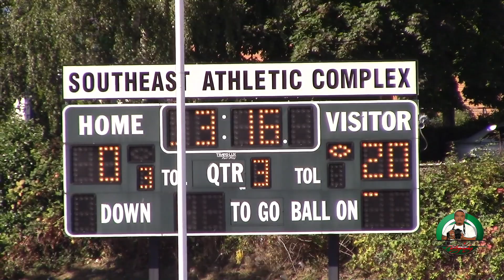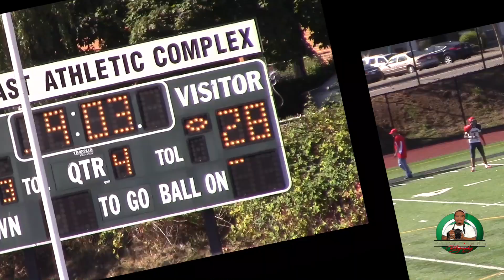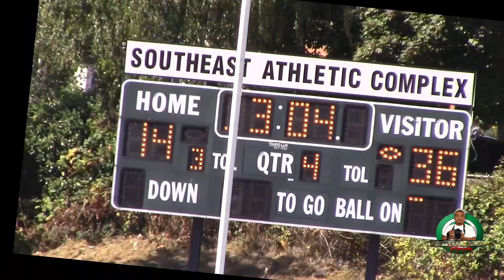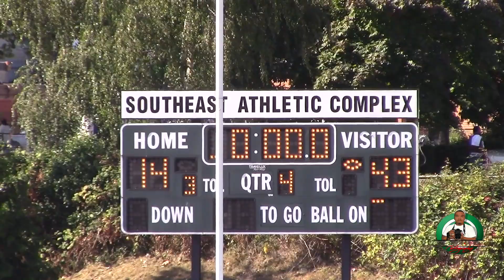Puget Sound Lancers vs. Beacon Hill Cowboys Srs. 2016 (Week 2)